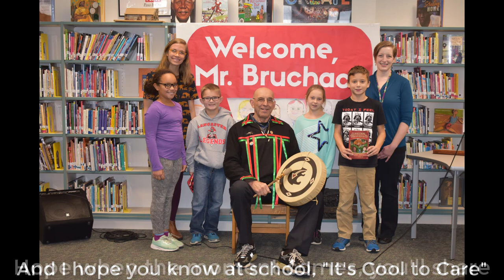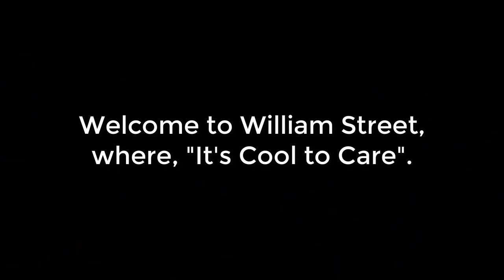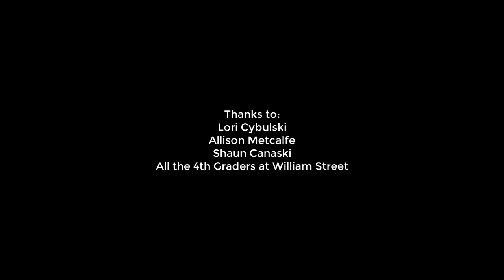William Street School 4th Grade Orientation 2019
Welcoming the incoming class of third graders from around the district, this video is full of hope, humor and promise. (Created by Mrs. Linda Witt, computer aide and Ms. Allison Metcalf, music teacher.